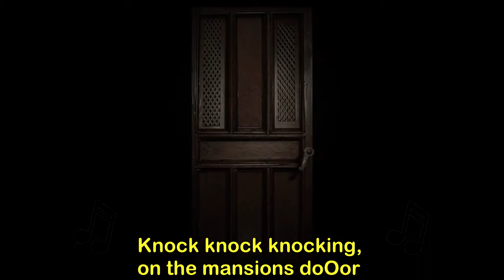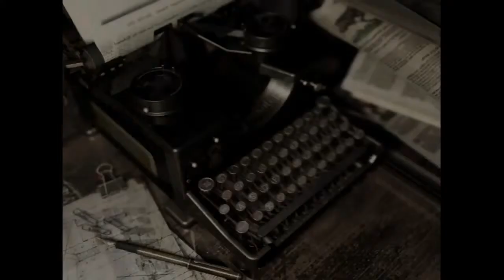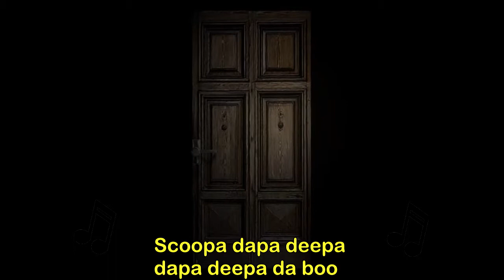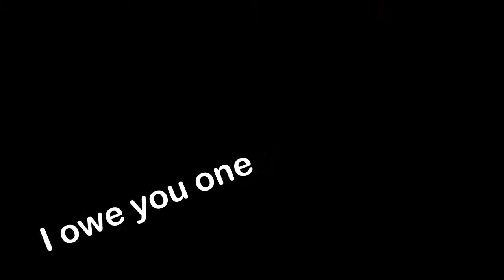Let's Play: Resident Evil HD Remastered (Chris) - Episode 8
Join Zak and Mike as they face their fears and ultimately forget their fears by talking bollocks.